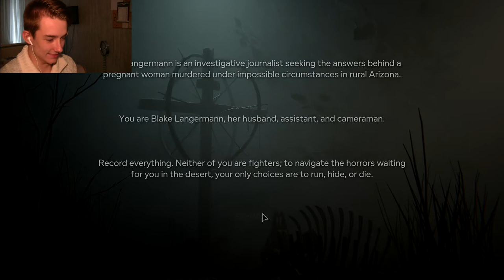I HURT MY THROAT! | Outlast 2 - #1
Hi everyone!

~MisterAkse